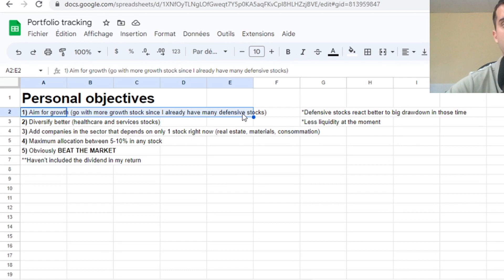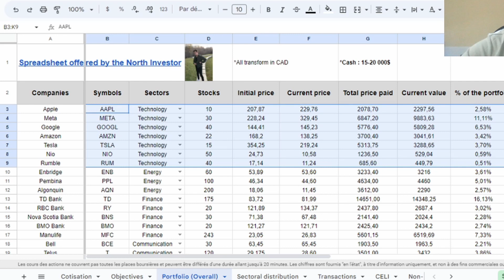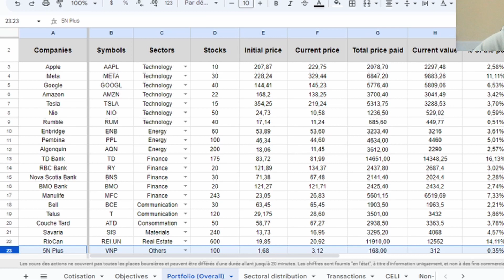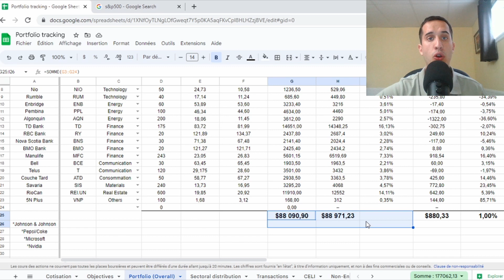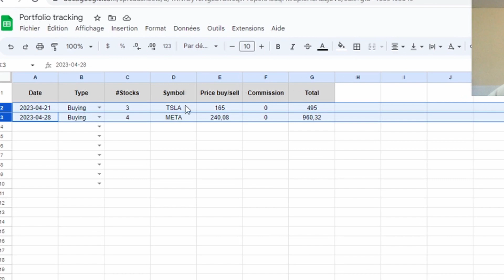Inside my $88,971 Stock Portfolio | May Investing Portfolio Update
I have 1 year to BEAT the stock market performance. In today's video, you'll find my stock portfolio update and my stock portfolio performance for the months of April 2023 and March 2023. During the period of this challenge, you will see monthly videos of my Canadian stock portfolio update in 2023 with all the different transactions that I will have done during the month.

My objective will obviously be to beat the stock market performance but also to try to reach 100 000$ with my portfolio before the end of the period. In today's video, you will find my stock investing portfolio update for May 2023 and my investing portfolio update for April 2023, but also my stock portfolio review 2023 and you'll also discover my portfolio update 2023, my dividend stock portfolio 2023, my dividend portfolio update and my stock portfolio update april 2023.

For more personal finance make sure to join the North Family by subscribing to the channel for only 0,00$ and let me know in the comment section what did you think about my portfolio performance over the last 7 months?

My Camera 🎥
My Microphone 🎙
My Ring Light 💡

THE 3 BEST BOOKS TO MAKE MONEY 📚
Rich Dad Poor Dad
The Intelligent Investor
Think and Grow Rich

This channel can be see as a great for canadian investing for beginners and how to invest as a canadian, but also to learn the key factors of investing for beginners 2023. You will also discover the stock market news, the economic collapse 2023, the stock market correction and the market crash soon and the dividend stocks 2023.